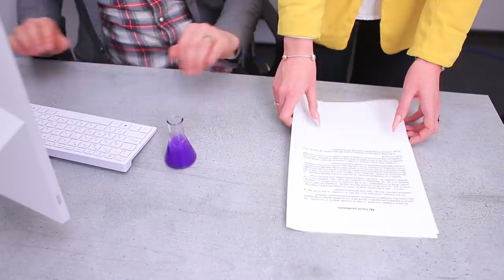Girls Problems with Long Nails and Short Nails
Beauty requires sacrifice! And for the sake of beautiful nails, girls are ready for a lot!